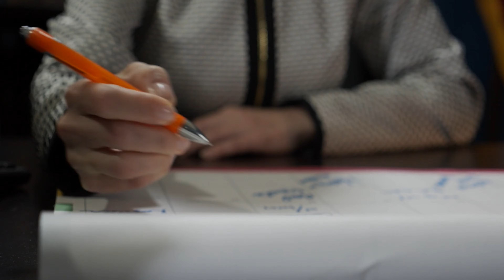Immediate Action |तुरंत कार्रवाई: थिबॉट म्यूरिस | Take Action NOW! Emergency Response: Thibot Myuris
Immediate Action |तुरंत कार्रवाई: थिबॉट म्यूरिस
Take Action NOW! Emergency Response: Thibot Myuris
In this urgent video titled "Take Action NOW! Emergency Response: Thibot Myuris," we dive deep into the critical importance of immediate action during emergencies. Join us as we explore the life-saving techniques and strategies that can make a difference in critical situations.

Learn about the Thibot Myuris system, a revolutionary approach to emergency response that emphasizes swift decision-making and effective communication. Whether you’re a first responder, a community leader, or simply someone who wants to be prepared, this video is for you!

We cover key topics including:
- Understanding the Thibot Myuris methodology
- Steps to take in various emergency scenarios
- How to train yourself and others for quick response
- Real-life case studies demonstrating the effectiveness of immediate action

Don't wait until it's too late! Equip yourself with the knowledge and skills necessary to respond effectively in emergencies. Remember, every second counts!